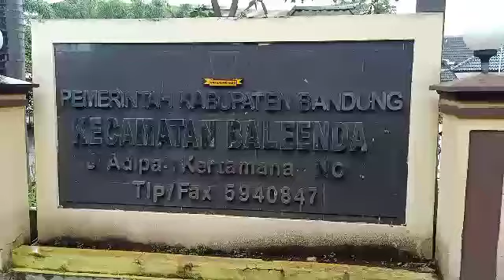Anggota Komisi V DPR RI, Ir. H. Anang Susanto, M.Si Kunjungan Kerja ke Kab. Bandung